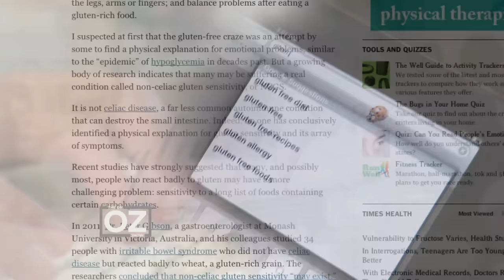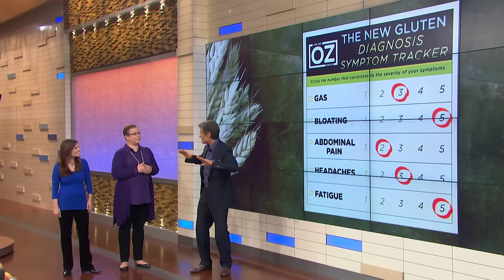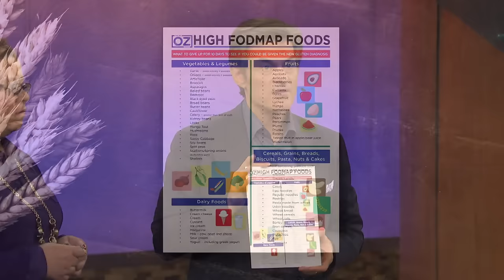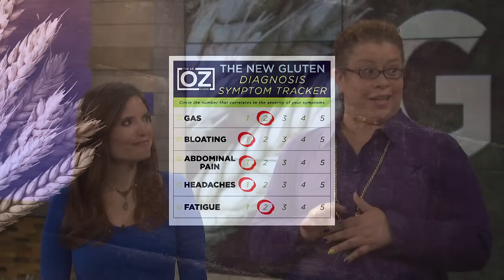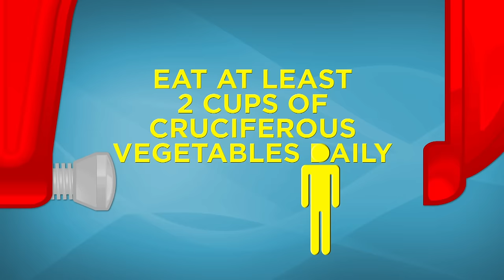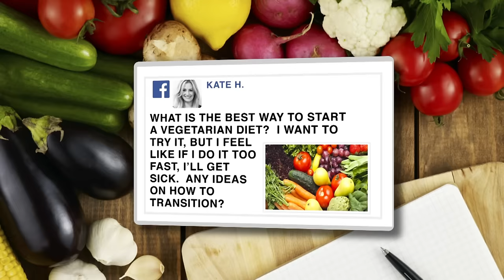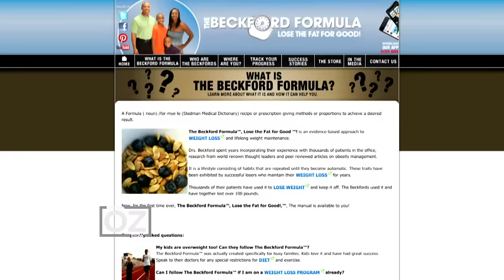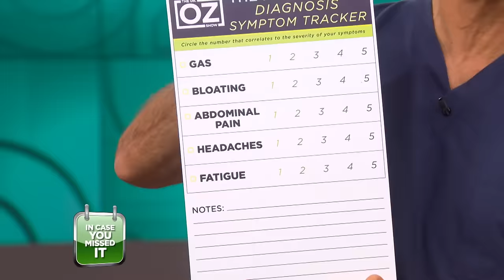Dr. Oz | S6 | Ep 48 | Understanding the New Gluten Diagnosis | Full Episode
In this episode, join Dr. Oz as he explores the latest advancements in understanding and diagnosing gluten sensitivity. Whether you're celiac, gluten-sensitive, or just curious, this information is vital for a healthier lifestyle.

Plus, we dive into intriguing cases where health and law intersect. Judge Milian provides her insightful verdicts on some of the most pressing health-related matters.

Additionally, we discover how your diet can impact headaches. Dr. Oz reveals nutritional strategies to reduce headache frequency and severity.